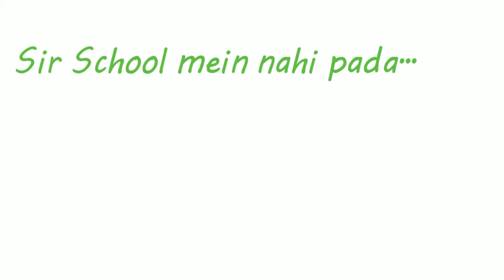Lohit Kapoor Education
Best place to learn Commerce Education